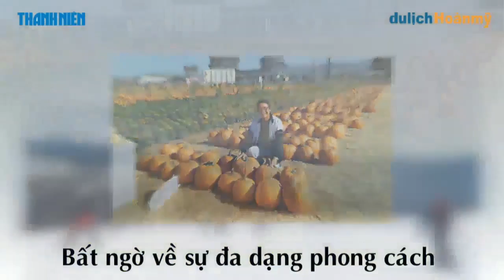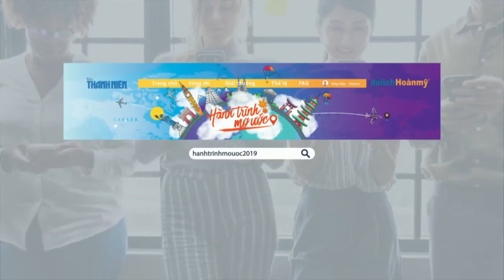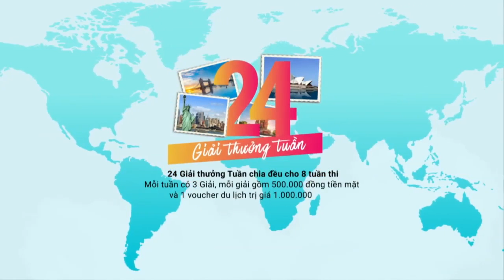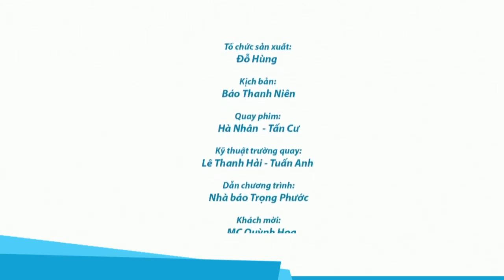Hành Trình Mơ Ước 2019 - Sôi nổi và hấp dẫn ngay từ vòng đầu tiên - Du lịch Thanh Niên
Cuộc thi Hành Trình Mơ Ước 2019 do Báo Thanh Niên phối hợp cùng Công ty Du lịch Hoàn Mỹ tổ chức, diễn ra từ 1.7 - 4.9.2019, tổng giải thưởng lên tới 165 triệu đồng.